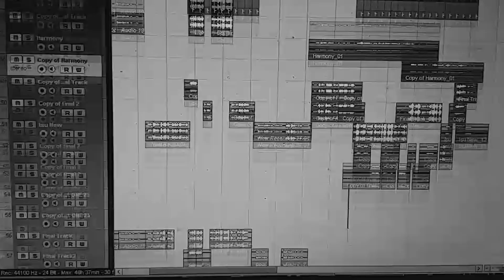මිනිසුනේ | Minisune :: Trailer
මිනිසුනේ..
නුඹට අමතකව ගිය හුස්මේ අගය
නුඹට වැටහෙන්න ගිය කාලයක තරම
ඇය එදා ආශිර්වාදයක් විය
අද ඇයම අභියෝගයක් වී ඇත..
ඇගේ හුස්ම කෙතරම් හෙළුවාද
නුඹ වෙනුවෙන්...
සොබාදහම තැනූ ලෝකය
සුවපත් කළ ගහකොළ
සිසිල් කළ වැහිබිඳු
අද ඇත්ද...
මිනිසුනේ..
ඔබ පාලනය මත
ඒ සියල්ල ඉවත්කළ ඉක්මන..
ගහකොළ සමග ජලය ද
ස්වයංව නැසුනු වැස්ස ද
පසක් කරාවී නුබට ඇය කෙතරම්
සුසුම් හෙළුවාද නුඹ වෙනුවෙන් යනවග..
මිනිසුනේ..
නුබේ ආත්මාර්තය ඇය ඉවසුවා
ඇගේ පරාර්තයට නුබ හිනැහුනා..
අදත් ඔබ නොදන්නවා ඇති
මිහිමව නිහඩ බව ඔබ වෙනුවෙන්..
විස්මිත අවසානයක ආරම්භයක් ඇති කර..

A Project by Leo Club of Piliyandala and Leo Club of Kesbewa to justify the tradegy occured with the effect of coronavirus in the Country and the world. The Song will carry the meaning of the importants of nature and the human acts done for their EGO to be remain in the top of the Eco System. This song with symbolize the contribution of Leos to the nation and the social concern when facing this kind of a situation.